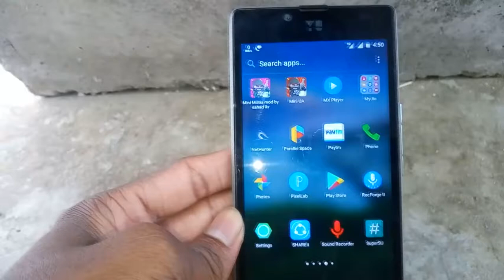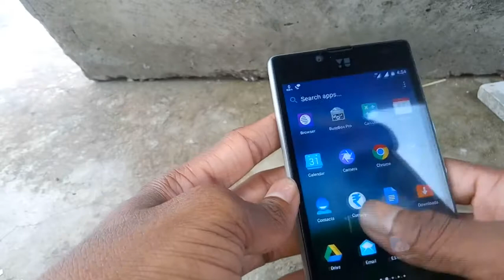YU YUPHORIA 5010A SCREEN TEST AND REVIEW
HI FRIENDS I AM DEEPAK BENIYA  IN THIS VIDEO I WILL SHOW YOU MY YU YUPHORIA SCREEN TEST AND REVIEW IF YOU REALLY ENJOYED MY VIDEOS THEN PLEASE SUBSCRIBE MY CHANNEL